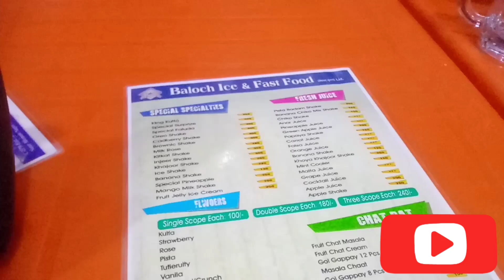hum baher gae icecream khane||ulfat sharmeen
ulfatsharmeennewvlog
newcup
icecreamkhae
bahergae
dailyvlog
familyvlog
dailyroutine
dailylifestylevlog